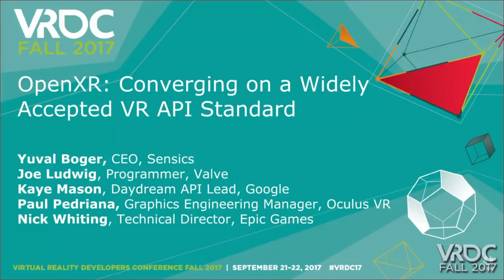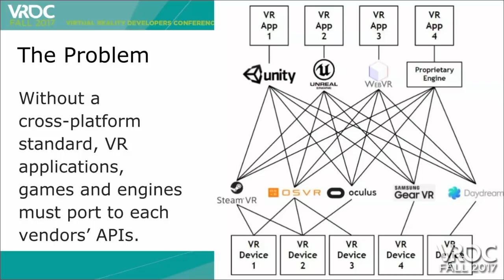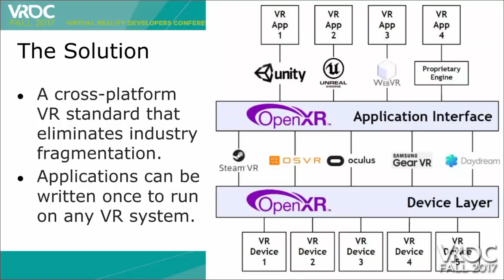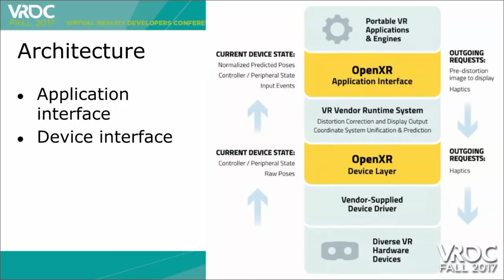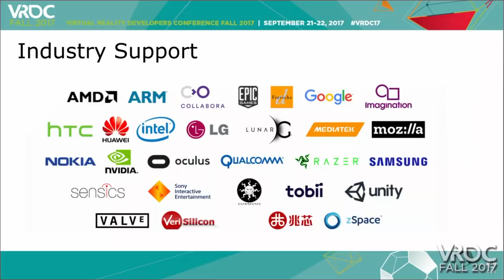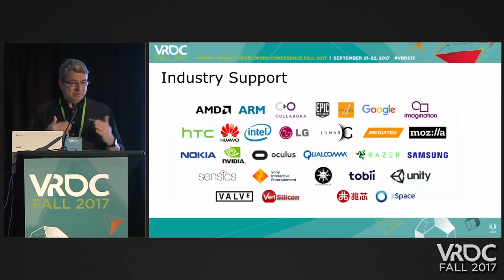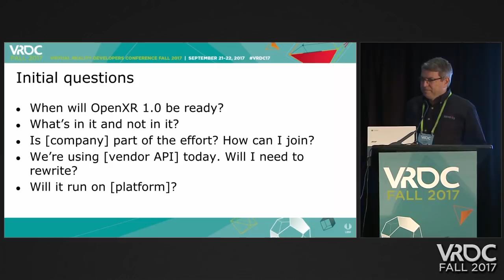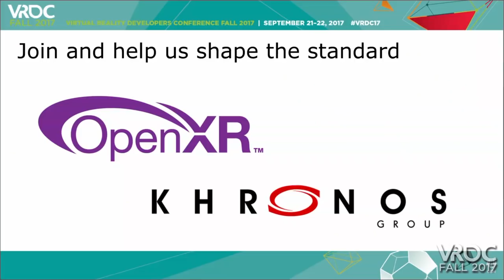OpenXR News: Converging on a Widely Accepted VR API Standard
In this 2017 VRDC session, developers Yuval Boger, Joe Ludwig, Kaye Mason, Paul Pedriana and Nick Whiting  provide new updates on the goals, content and status of the effort to create a widely accepted VR API for developers.